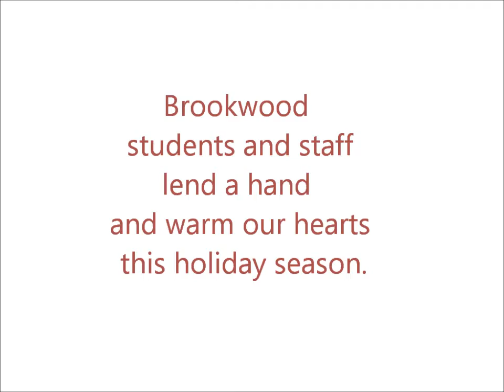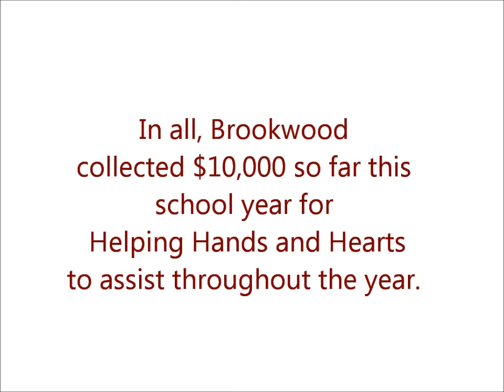Brookwood's HHH gets into the Holiday Season 2016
Brookwood High School's HHH (Helping Hands and Hearts) organization helps local families in their time of need.  The school collected $10,000 during HHH Week this fall, $2,450 of which was allocated to help 10 families with groceries and children's gifts during the December 2016 holidays.